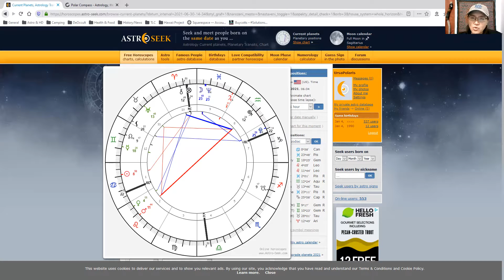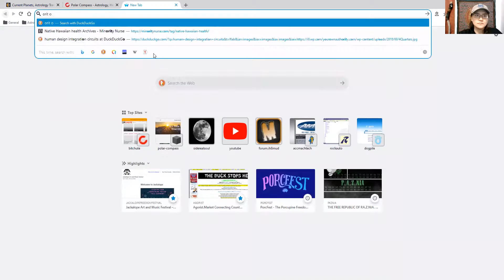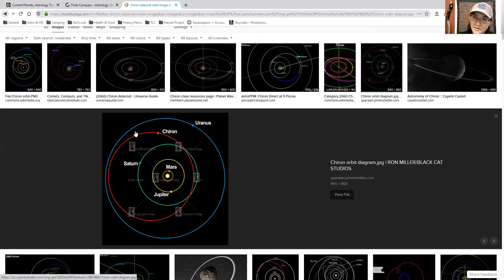Transits: 2021 June 24 Full Moon in Capricorn - Witness! and embrace Chiron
An exploration of the story of Chiron as it relates to the current celestial activities and some ideas on how to re-cognize the mythos of Chiron, Saturn, and Uranus.

Donations are always welcome and help to fund the production of free content: